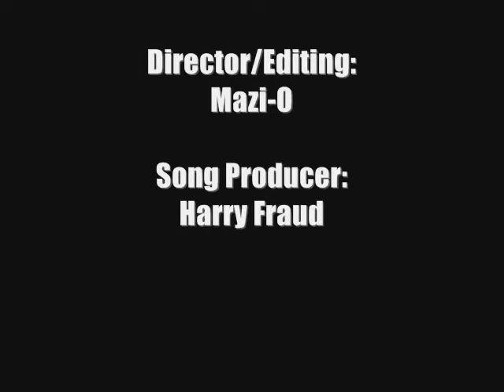Lil Cease "I Don't Know Why" ft. Cancun & MCEO (prod. Harry Fraud)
Listen to : Lil Cease "I Don't Know Why" ft. Cancun & MCEO (prod. Harry Fraud)

Lil Cease featuring Cancun & MCEO "I Don't Know Why" produced by Harry Fraud, directed & edited by Mazi-O Harry Fraud Facebook